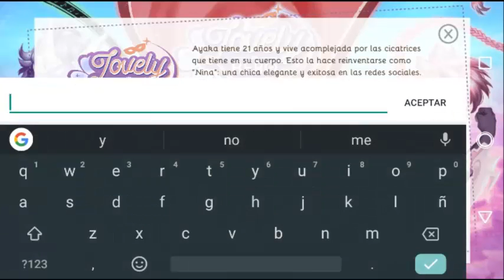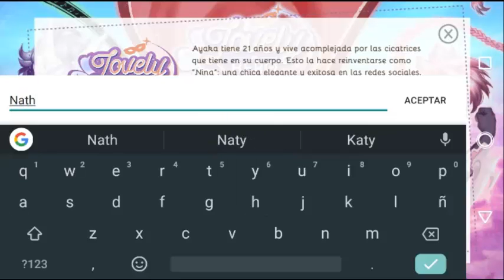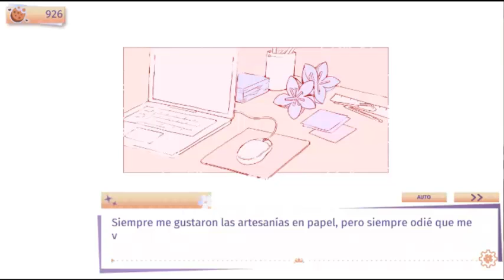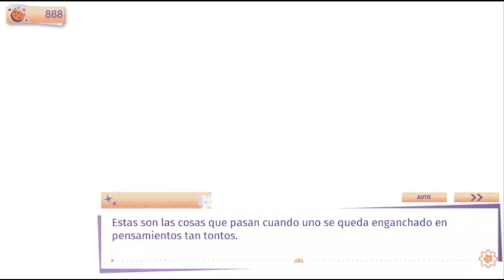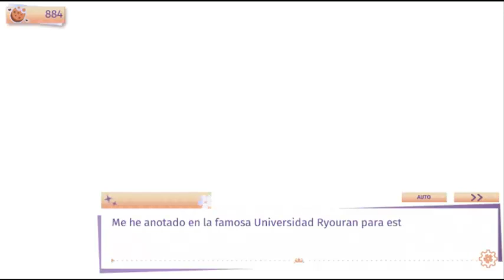|Un encuentro "especial"| Capítulo 1| Parte 1| Lovely Hero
Howdy Chicos y Chicas ¿Cómo se encuentran hoy?

Ante todo me disculpo por no subir vídeo desde antes he tenido fallas con la luz y el internet, por lo que he decidido que intentaré subir los vídeos de Onmyoji y Lovely Heroes la misma semana cuando estén todas las partes correspondientes en el canal (deséenme suerte)

En fin, en esta oportunidad les quiero dar la bienvenida otro Gameplay esta vez de Visuki espero que les guste, a continuación les dejaré los links en donde lo pueden descargar

Si desean comunicarse conmigo aquí les dejo mis redes

Que todos pasen un buen día, tarde o noche

¡Saludos!